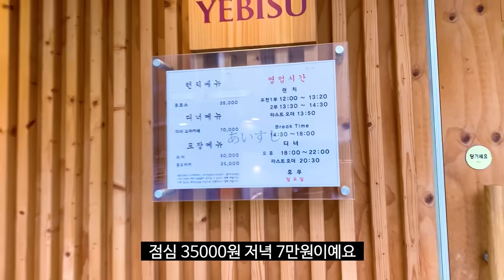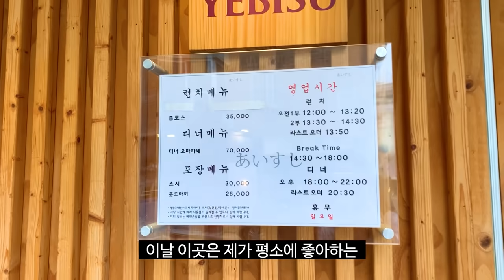모두의 입맛이 똑같을 순 없잖아요?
안녕하세요 마리아주입니다~

서초동의 가성비 스시집으로 유명한
스시사랑을 다녀왔는데요

인기가 많은 스시사랑,
제 소견은요_?